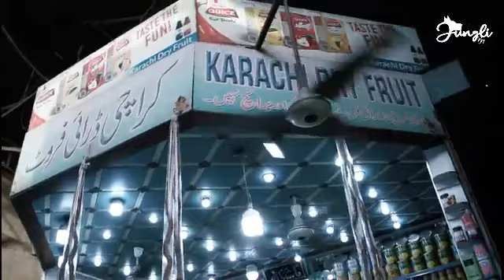Birdeye View Of Top Clock Tower ll Empress Market ll Saddar Karachi ll Vlog By Jungli boy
Hello its channel for fun and entertaiment all type of vlog, family vlog information and history with professional shoots, camera work and all type of information.upload new video on every weekend you may join me on facebook liked also mention, boy (Ateeque abid) or you may find Ateeque abid Official

Adress: Karachi, Pakistan
clock tower karachi,
clock tower makkah,
clock tower restaurant karachi,
clock tower ka bhoot,
clock tower the food bazaar,
clock tower high tea,
clock tower food bazaar karachi,
clock tower faisalabad,
clock tower address,
clock tower azan,
clock tower ajju bhai,
clock tower animation,
clock tower abdul malik fareed,
clock tower all endings,
clock tower all deaths,
clock tower aria of sorrow,
a clock tower piano
empress market karachi,
empress market karachi birds,
empress market karachi cats,
empress market saddar,
empress market dog,
empress market karachi 2021,
empress market karachi animals,
empress market karachi dogs,
empress market saddar karachi,
empress market animals,
empress market before and after,
empress market birds,
empress market karachi before and after,
bushra rajput empress market